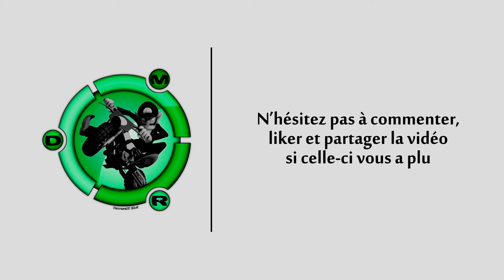Hors-Série ★ Présentation ★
★ Vidéo un petit peu spéciale, présentation de la moto et de moi.